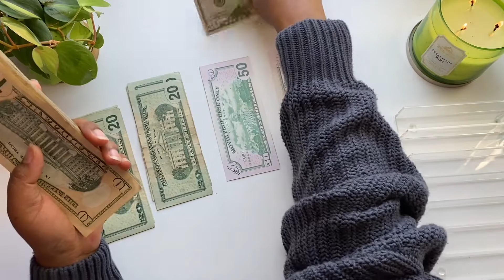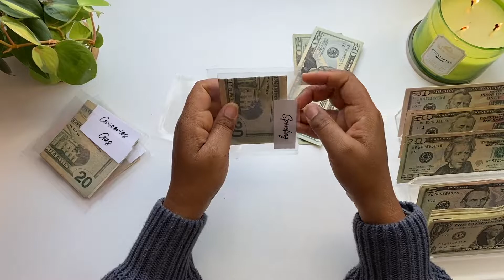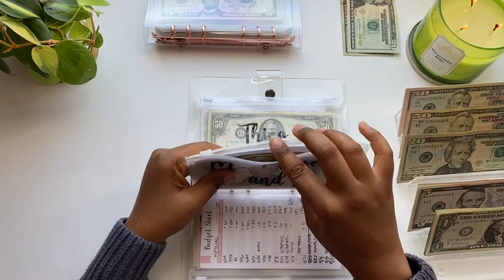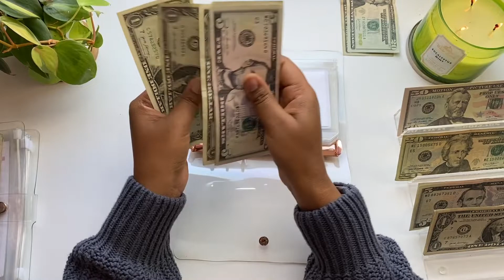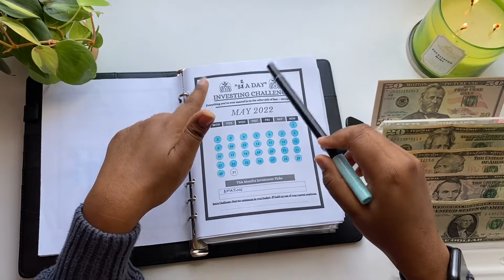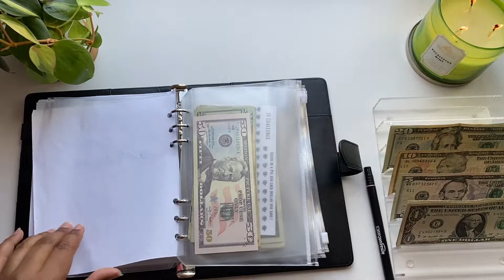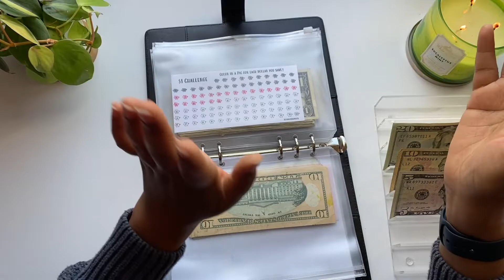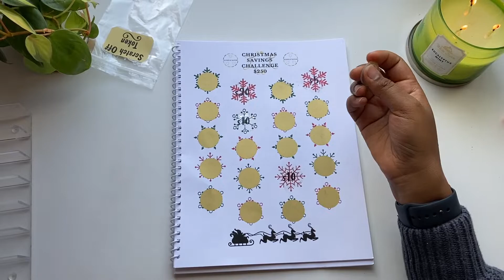Cash Stuffing | Savings Challenges | Cash Envelopes | Sinking Funds | May 2022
In this video I share my method to budget and save money by stuffing my cash envelopes, sinking funds, and savings challenges. Thank you for stopping by to watch and support; enjoy!

Things I Use:

Cash Envelopes
Clear Rose Gold Binder
Yellow Binder
Zipper Cash Envelopes
Challenge trackers